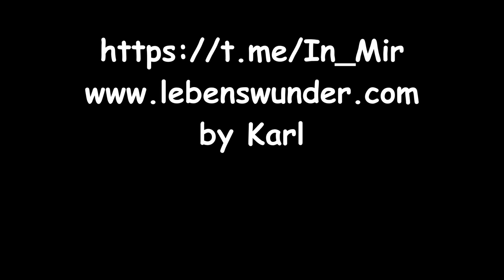Ich werde dir sagen, was dein Problem ist ...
Text von: C.L.

Möglichkeit für einen Energieausgleich:
Karl S.
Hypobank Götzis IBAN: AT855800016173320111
BIC/SWIFT-Code: HYPVAT2B